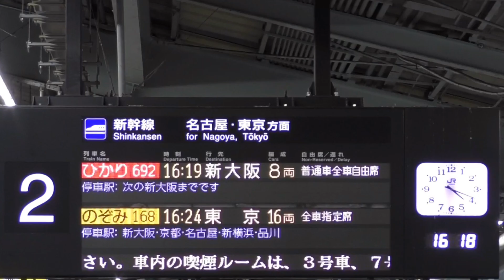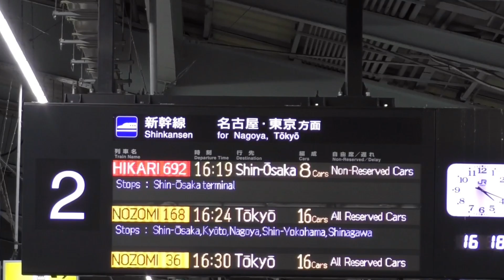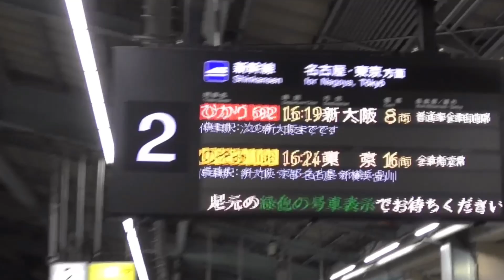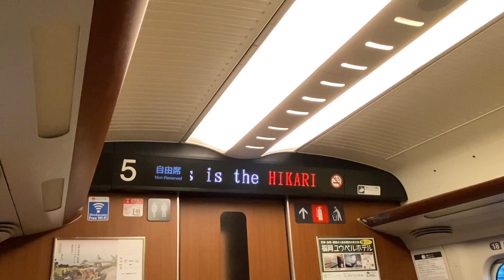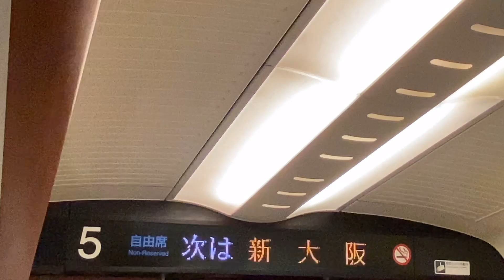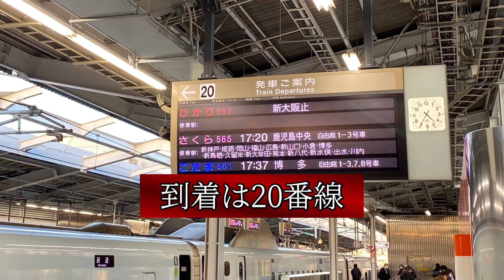【航空便欠航による救済臨】「ひかり692号」に乗車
2024年1月4日に運転された、普通車全車自由席でN700系S編成を使用した臨時列車「ひかり692号」の新神戸駅到着前から新大阪駅到着までの様子をまとめました。発車標と駅の放送、および車内放送を収録しています。
運転された理由は2024年1月2日に羽田空港（東京国際空港）C滑走路で発生した航空機衝突事故により同滑走路が閉鎖された影響で同空港発着便を中心に多数の欠航が発生ことによるものです。そのため新幹線での移動に切り替える旅行客が見込まれることから、東海道新幹線と山陽新幹線でそれぞれ普通車全車自由席の臨時列車が運転されました。当列車は博多発新大阪行きの山陽新幹線内での運転のため東京方面に直接向かうことはできませんが、自由席特急券での乗り継ぎで東へ向かう旅行客への便宜を図ったものとみられます。

【関連動画】
▼【のぞみ全席指定席2日目の記録】山陽新幹線新神戸駅発車標＆駅自動放送

0:00 新神戸駅発車標
1:10 新神戸駅自動放送
2:12 新神戸駅立番放送
2:45 車内LCD
4:30 「ひかりチャイム」と車掌放送